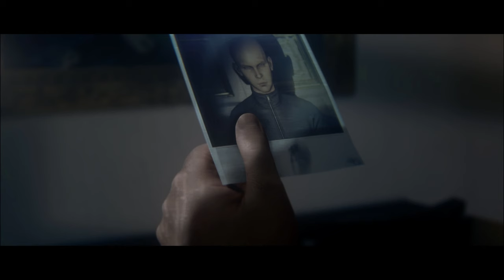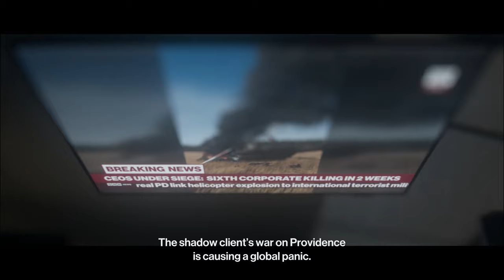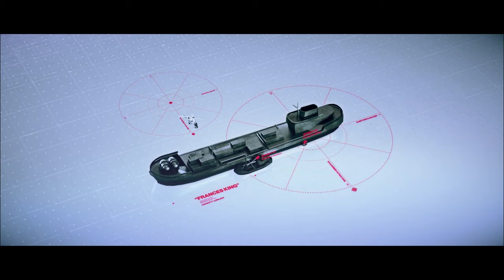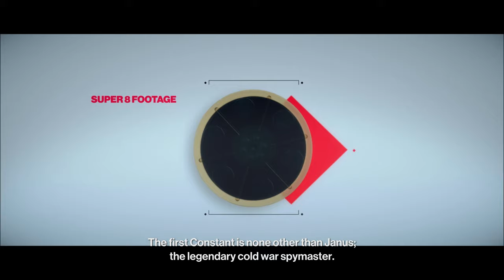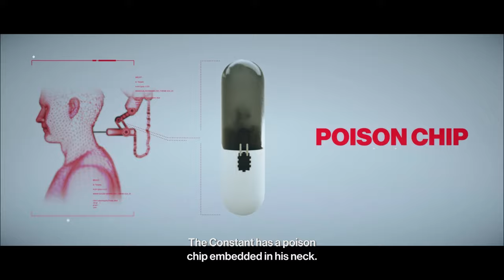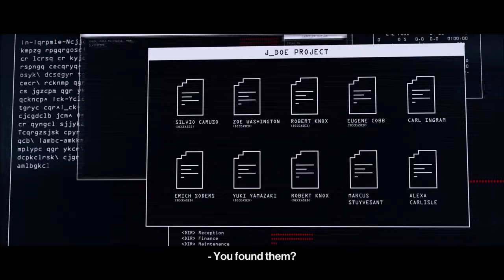Hitman 2 (2018) All Mission Stories for all Levels and DLCs - Full Game Walkthrough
Recorded at highest Settings on the latest Hitman 3 Version (Nov 2022).

00:00 Game Intro

01:26 Hawke's Bay
25:04 Hawke's Bay Outro

27:12 Miami Intro
30:20 Miami - Pretty in Pink
38:38 Miami - The Munchies
46:28 Miami Outro
49:56 Miami - A Perfect Machine
55:40 Miami - Turbo Charged
1:00:30 Miami - Dolphin Exit
1:01:03 Miami - Intravenous
1:07:31 Miami - The New Army
1:16:31 Miami - The Triumph
1:26:33 Miami - Two Birds with one Stone and Flamingo Exit

1:27:50 Santa Fortuna Intro
1:30:50 Santa Fortuna - Backpacker
1:39:57 Santa Fortuna - Deadly Art
1:49:50 Santa Fortuna - Hallowed Ground
2:03:52 Santa Fortuna Outro
2:06:57 Santa Fortuna - Heart of Stone
2:17:01 Santa Fortuna - Undying Love
2:23:22 Santa Fortuna - Submerged
2:33:52 Santa Fortuna - Half Baked

2:40:58 Mumbai Intro
2:43:51 Mumbai - Picture Perfect
2:57:07 Mumbai - A Close Shave
3:07:22 Mumbai - A Dress to Die For
3:18:53 Mumbai Outro
3:21:58 Mumbai - A Matter of Discipline
3:28:34 Mumbai - Gone with the Wind
3:36:51 Mumbai - Flames Rekindled
3:45:15 Mumbai - Broad Strokes
3:52:42 Mumbai - Our Man in Mumbai
3:56:23 Mumbai - Homecoming
4:06:31 Mumbai - Accidental Maelstrom

4:06:57 Whittleton Creek Intro
4:14:06 Whittleton Creek - House for Sale
4:26:07 Whittleton Creek - Clue 1 and 2
4:29:26 Whittleton Creek - An Apple a Day
4:44:13 Whittleton Creek - Outro
4:46:18 Whittleton Creek - No Smoking Area
4:49:35 Whittleton Creek - Breadcrumb Trail
4:59:14 Whittleton Creek - Charbroiled
5:11:10 Whittleton Creek - Pest Control
5:16:53 Whittleton Creek - What-A-Mole

5:24:13 Isle of Sgail Intro
5:33:02 Isle of Sgail - A Phoenix from The Ashes
5:43:28 Isle of Sgail - It Belongs in A Museum
5:58:46 Isle of Sgail Outro
6:02:16 Isle of Sgail - Social Climbing
6:13:57 Isle of Sgail - Winds of Change
6:27:00 Isle of Sgail - Final Club
6:44:31 Isle of Sgail - Last Honors

6:58:06 New York Intro
7:02:13 New York - The Job Interview
7:09:19 New York - On and Off Again
7:18:36 New York Outro
7:19:16 New York - Hostile Termination
7:25:47 New York - The Expose
7:36:19 New York - The Heist

7:41:32 Haven Island Intro
7:46:01 Haven Island - Take A Deep Breath
7:54:47 Haven Island - The Water Horse
8:01:59 Haven Island - A Lucrative Opportunity
8:15:47 Haven Island Outro
8:18:15 Haven Island - Idle Hands
8:26:59 Haven Island - The Shape Changer
8:35:08 Haven Island - The Shape Changer into A Lucrative Opportunity